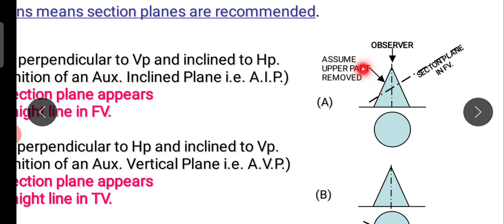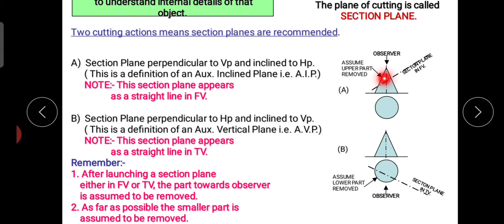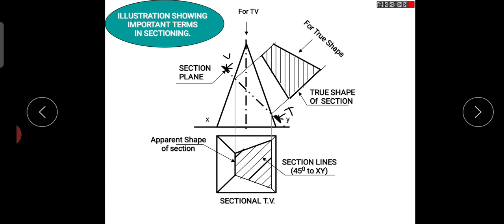EST 110 Module 3 Part 1 - Section of Solids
Introduction of Section of Solids.